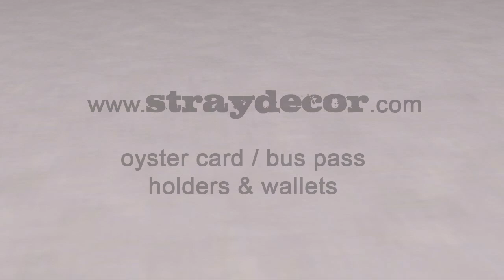Floral Green Oyster Card Holder / Wallet - Stray Decor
Floral Green Oyster Card & Bus Pass Holder / Wallet, available now